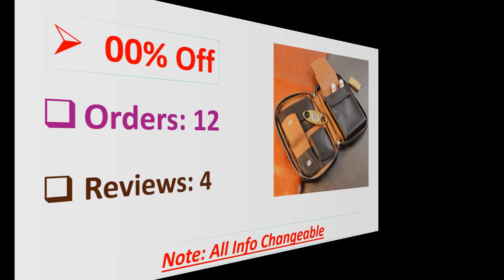5 Best Travel Humidors Review 2021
5 Best Travel Humidors Review 2021

1. GALINER Gadgets Genuine Leather Cigar Case Travel Cigar Humidor Box Portable Humidor Bag Cigar Box Fit 5 COHIBA Cigars

2. FIREFOG Smoking Cigar Box Genuine Leather Travel Cigar Humidor Case Portable Cigar Pouch (Holds 5-6 COHIBA Cuban Cigars,Black)

3. LUBINSKI Cedar Wood Cigar Case Leather Travel Humidor Box Puro Pocket Accessories W/ Gift Box For Cohiba Cigars

4. GALINER Real Leather Cigar Case Travel Portable Cigar Humidor Bag Luxury Humidor Box Fit 5 Cigars

5. Portable Leather Cigar Case Humidor 3 Tubes Holder Mini Humidor Box Travel Cigars Accessories With Gift Box

Are you Searching for Best Travel Humidors? So now you are in the right place for getting the valuable info on Travel Humidors.

In this video, we shortlisted the 5 Best Travel Humidors on the market in 2021. We made this list based on our personal opinion. After performing our research based on their price, quality, durability, brand reputation, and other related issue and we ranked them no particular request or influence.

We have tested each Travel Humidors and tried to include in-depth information on Travel Humidors in our Video which will be enough to fulfill all of your needs. We recommended The 5 Best Travel Humidors In this video. All of them are maintaining quality. If you want to buy Travel Humidors, we think this list will be very helpful to you.

We hope you like the Travel Humidors we select for this year. If you have any questions related to the Travel Humidors which are listed here, please leave a comment down below and we will get back to you as soon as possible.